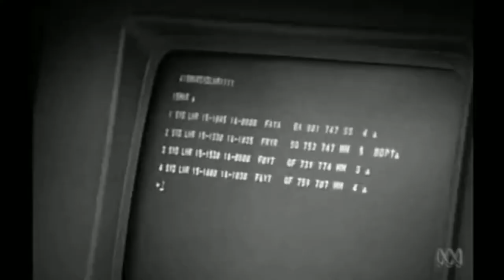A computer will one day fit on a desk